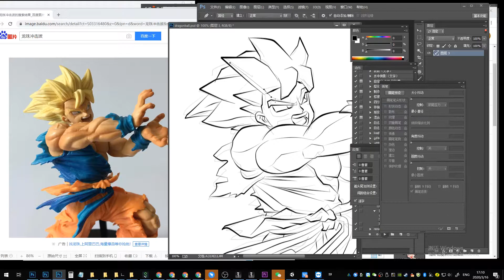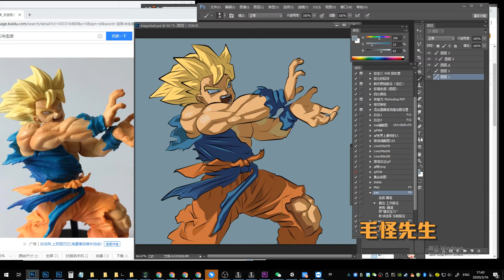Dragon ball Songoku 七龙珠 孙悟空 冲击波 PS不练线条也能把线条画漂亮！PS CARTOON 贝塞尔曲线 矢量卡通绘画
我太懒，就是不愿意练线条，贝塞尔曲线拯救世界~
当然造型能力还是必要的，否则画出来也是用漂亮线条绘制的难看形象。
Photoshop很强大，就会用那几个工具~

漫画湿，动画制作者，游戏美术湿，游戏动画师，乐元素美术湿。
worked in happy elements
spine 2D animator
表情制作者

DIY设计湿